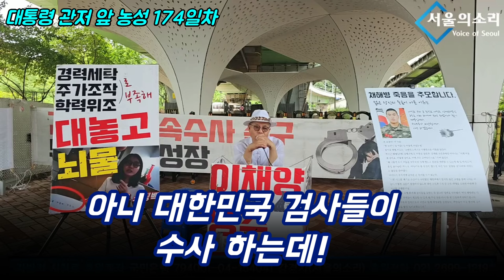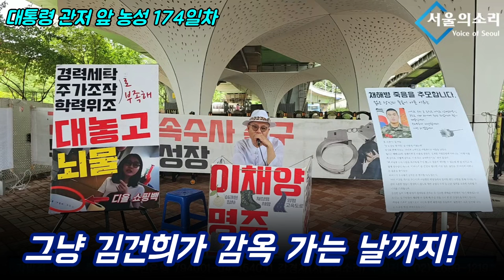최전선! 대통령 관저 앞에서 농성 174일차!